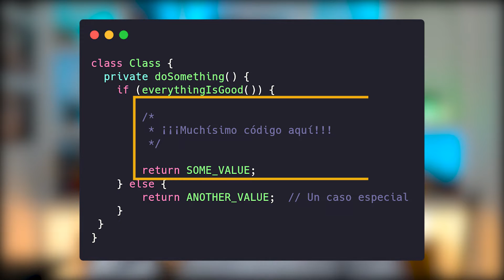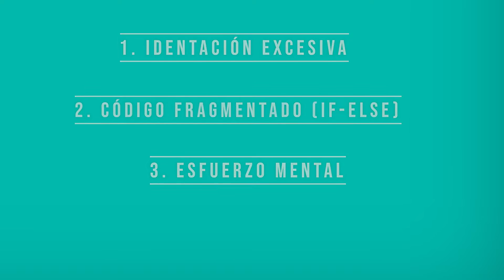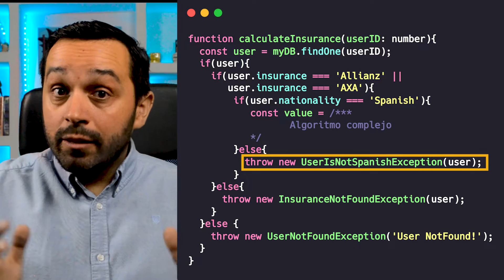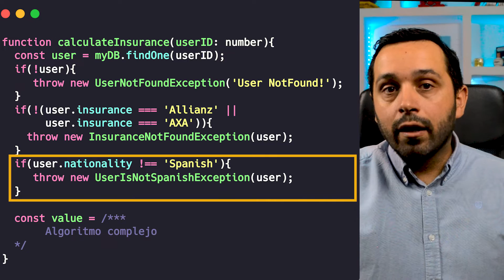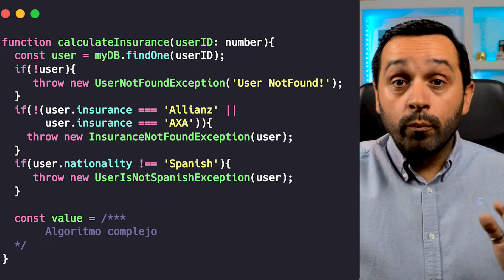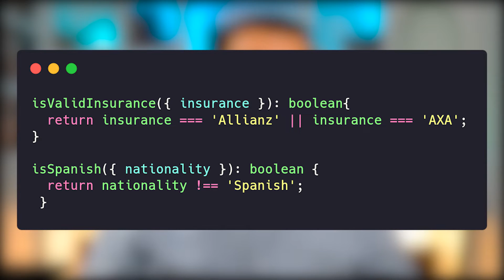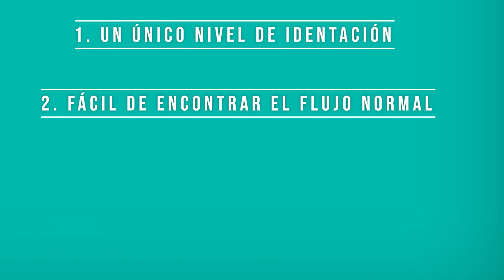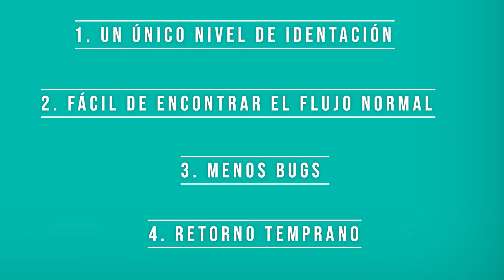💂Guard Clauses: No programes con if-else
Hoy vamos a hablar de una técnica de refactoring conocida como cláusula guarda. Esta técnica es muy sencilla de utilizar, y nos permite evitar la complejidad condicional, o dicho de otra forma, los if else if anidados,
en nuestro código.

En este vídeo veremos en qué consisten las cláusulas guarda, cómo identificar cuándo necesitamos utilizarlas, y varios ejemplos de cómo aplicar esta técnica.

RECURSOS
📚 Libros
🧹 Clean Code
🏛️ Design Patterns

MARCAS de TIEMPO
Presentación (00:00)
Introducción (00:30)
Cómo identificar si necesitamos una cláusula guarda (02:08)
Ejemplo: Problema a resolver (02:50)
Ejemplo: Aplicación de Clásula Guarda (04:05)
Ejemplo: Refactoring del código (05:40)
Ventajas de aplicar cláusulas guarda (07:22)
Detractores de las cláusulas guardas (08:20)
Conclusiones (09:50)